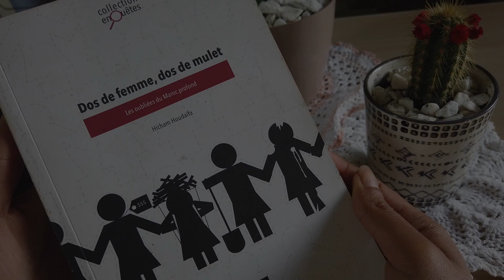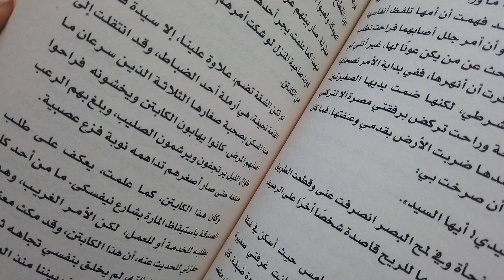Maalina - إقرأ | Books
Fiches de lecture ( en arabe)  un peu plus en bas !

حلم رجل مضحك
دار النشر:  : عصير الكتب
تصميم الغلاف  :  احمد الصباغ
مؤلف : فيودور دوستويفسكي
النوع الأدبي:        رواية / فانتازيا
سنة النشر:     1877
عدد الصفحات:          61
اللغة الأصلية:       الروسية

ضهور النساء، ضهور البغال. منسيات المغرب العميق
دار النشر:  TOUTES LETTRES
تصميم الغلاف  :  عائشة البلوي
مؤلف : هشام حديفة
النوع الأدبي : تحقيق صحفي /بحث
    سنة النشر:     2015
عدد الصفحات:    111
اللغة الأصلية:  الفرنسية